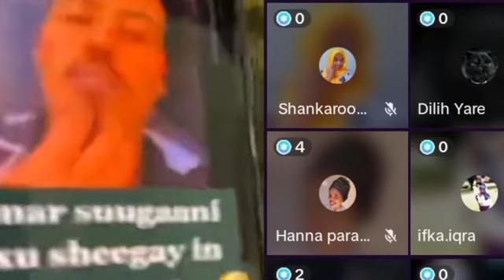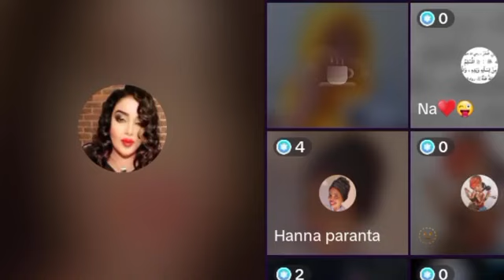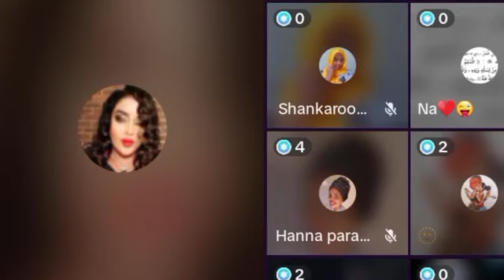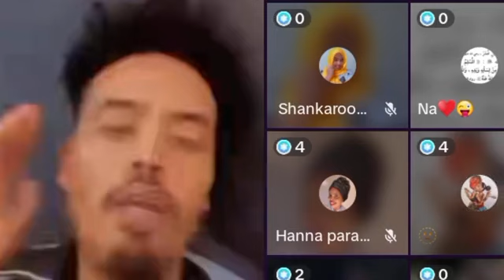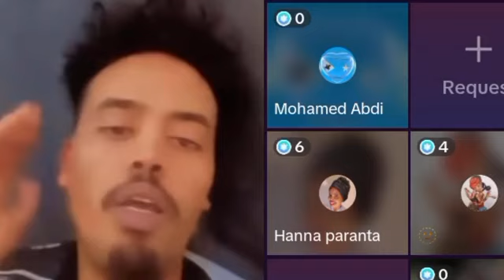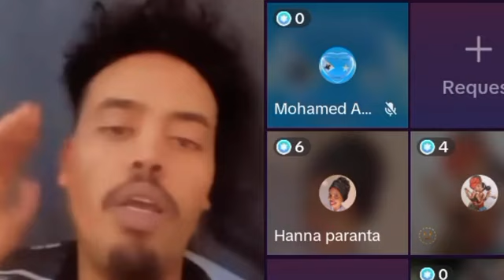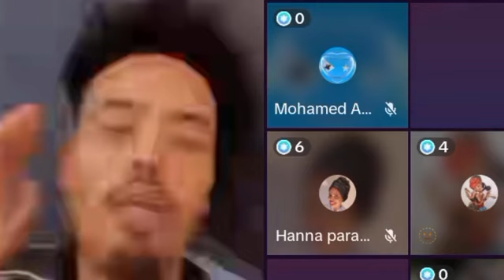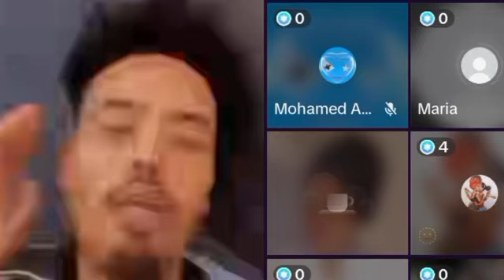QAMAR SUGANI OO RIYAAN BAJAAJ SIXIRATEY XUG RASMI AH DAWO